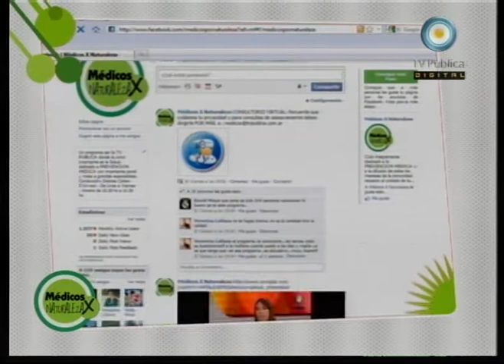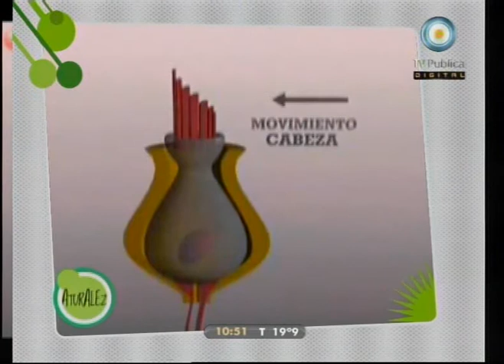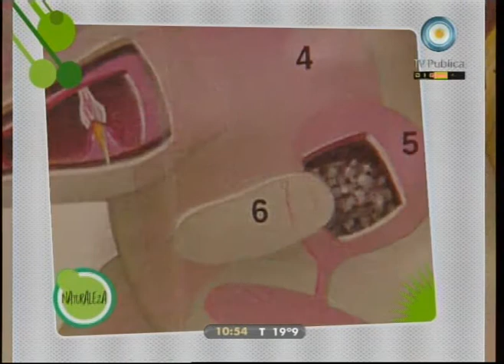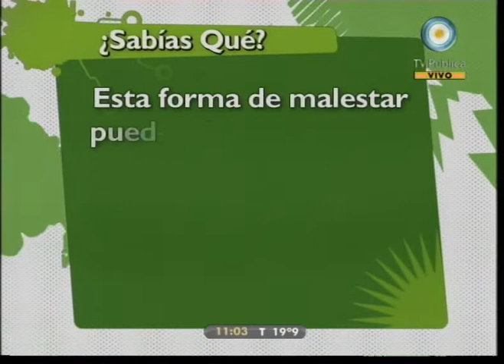Médicos por naturaleza 25-10-10 (2 de 3)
Vértigo y mareo: todas las causas y los síntomas, el dolor de cabeza, los trastornos de equilibrio, la relación con el oído, la rehabilitación, las enfermedades crónicas, ¿qué es la ataxia aguda?, las patologías en los niños y en la tercera edad, ¿qué es el vértigo posicional?, ¿qué hacer en caso de sentir mareo o vértigo? y todos los tratamientos en Médicos por natraleza.